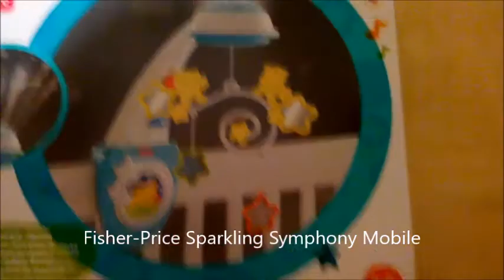Fisher Price Starlight / Sparkling Symphony cot / crib Mobile review